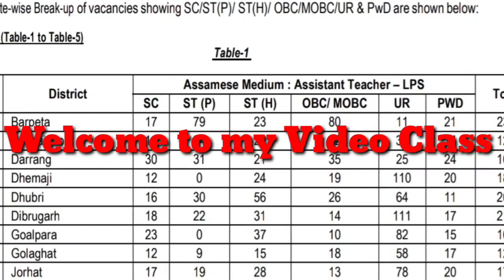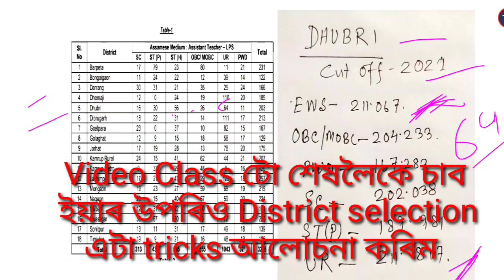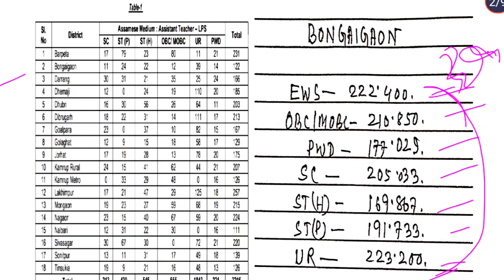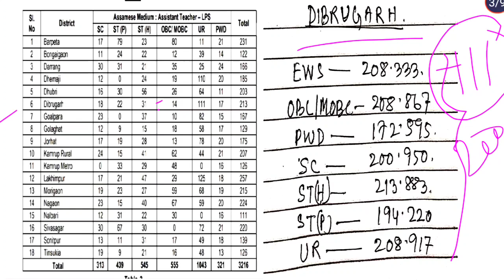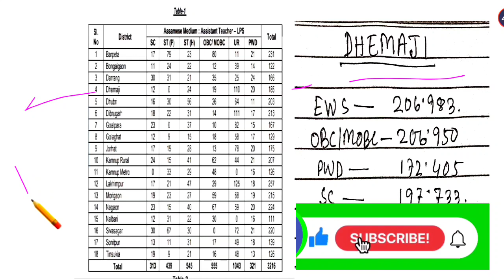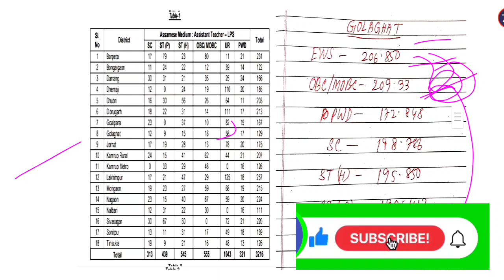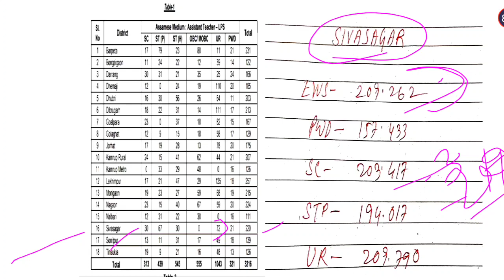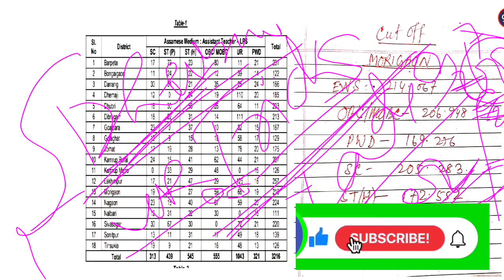District Wise Cut Off কিমান হব । Assam TET । Neck to Neck Discuss Comparison With Last Cut Off ।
Tet advertisement 2023.

tet teacher recruitment HS percentage?

What is Cut Off of TET advertisement

vacancy list district wise graduate Teacher

district wise cut Off list part I

What is Proper Channel

Notification of Dee on correction of tet teacher recruitment advertisement

Your Queries..

District Wise Cut Off কিমান হব,
Neck to Neck Discuss Comparison With Last Cut Off,
District wise cut off list,
district wise selection list,
which district will you select,
kon jila choose কৰিব,
জিলা Selection কৰাৰ Tricks,
উপযুক্ত জিলা কেনেকৈ select কৰিব,
how to chose a district,
Tet teacher recruitment,
Tet advertisement recruitment,
tet teacher recruitment district select,
district select kaise karein,
Tet teacher recruitment 2023,
Cut Off of previous year,
District wise cut off list কিমান হব,